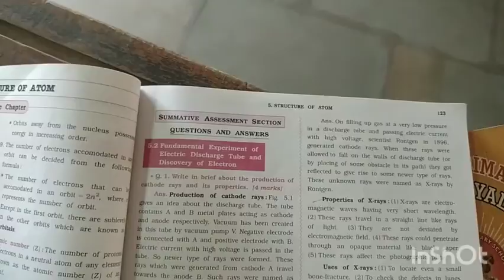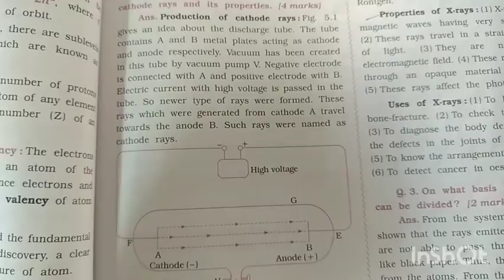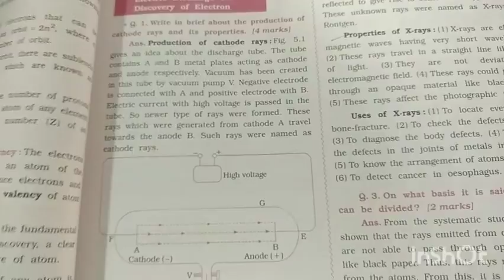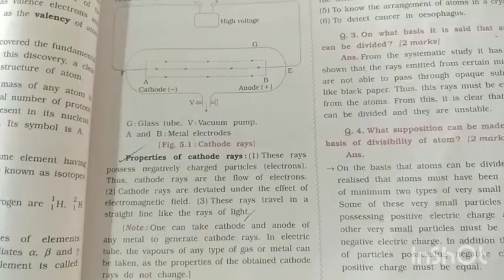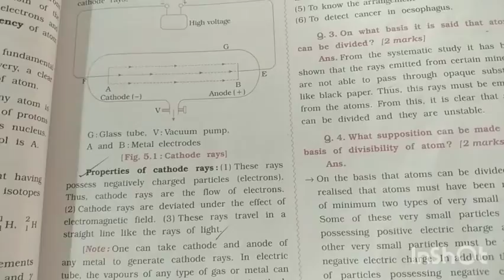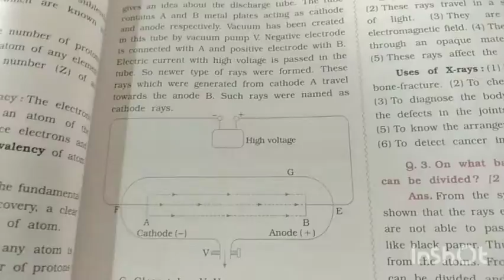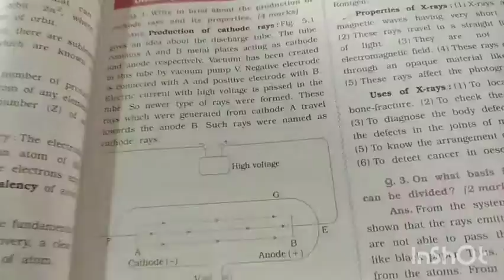9th science 29th sep